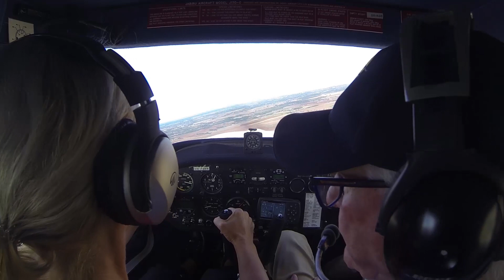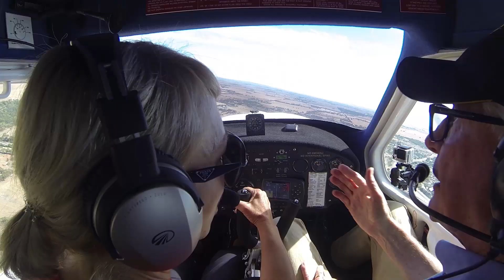Student Pilot..Louise ...Landing flight training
PILOT TRAINING & FREE PILOT NEWSLETTER
Video has been edited to reduce file size and eliminate unnecessary detail.
Recommended Channels
CAMERAS:
3 - GoPro HD Hero 3 and 3+ Black Editions
AUDIO RECORDER:
Sony ICD-AX412